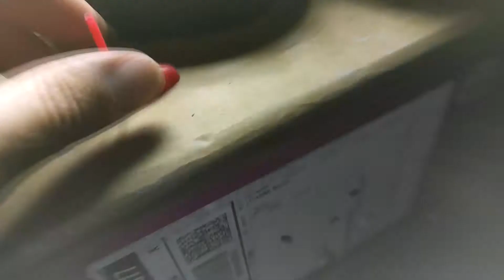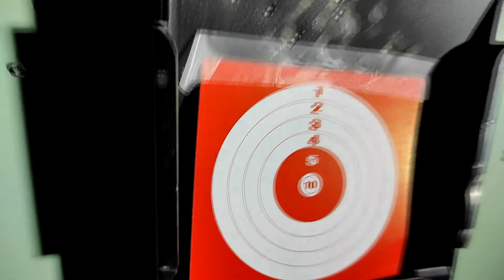WEEK- END - Invasion de soldats dans mon garage. Les potos sont prêts ;)